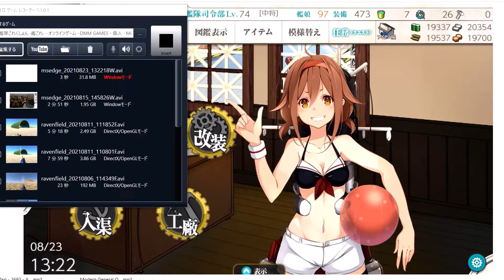【艦これ】1-5攻略 (BGM変更)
(イベントはやらないので)初投稿です